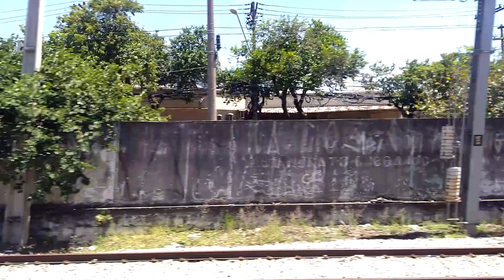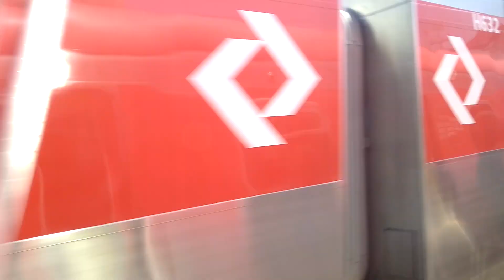Trecho entre as estações Palmeiras Barra Funda e Luz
Trecho gravado no trem da Serie 9500 (D504) .

Trens no Desvio perto da estação Palmeiras Barra Funda :

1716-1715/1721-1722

Trens no Pátio Luz :

Série 1100 :

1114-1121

Série 1700:

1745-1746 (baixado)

Série 5550 :

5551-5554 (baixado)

Pessoal , os outros trens não consegui indentificar Se alguém souber quais são , por favor diga nos comentários .